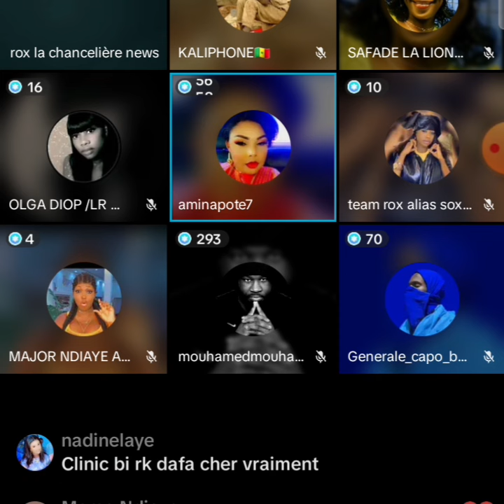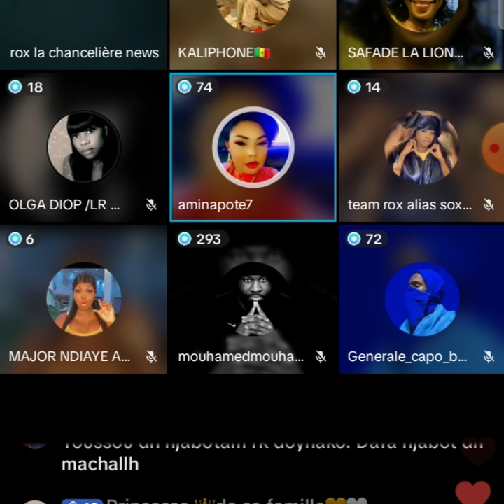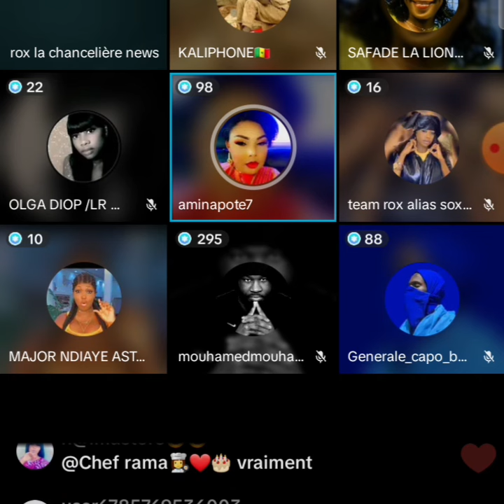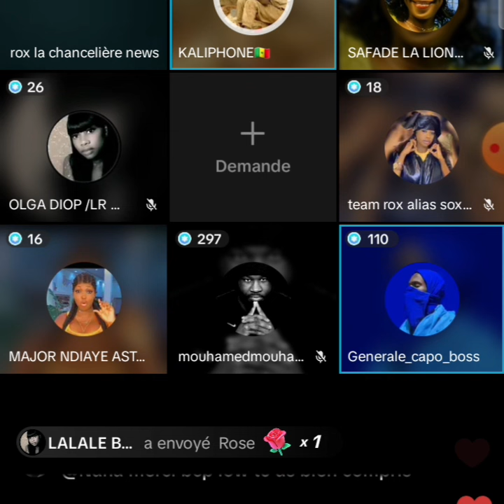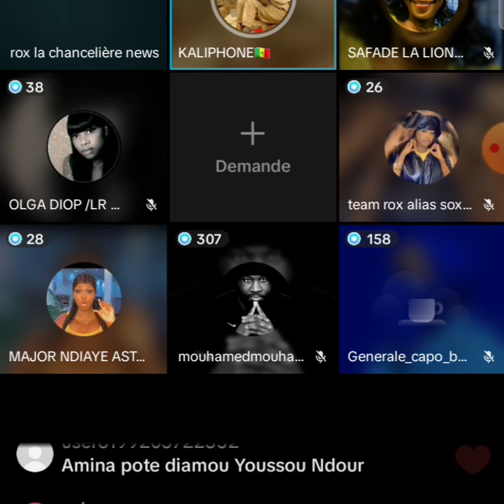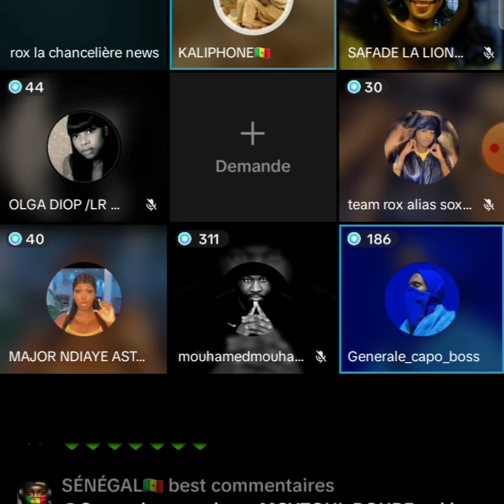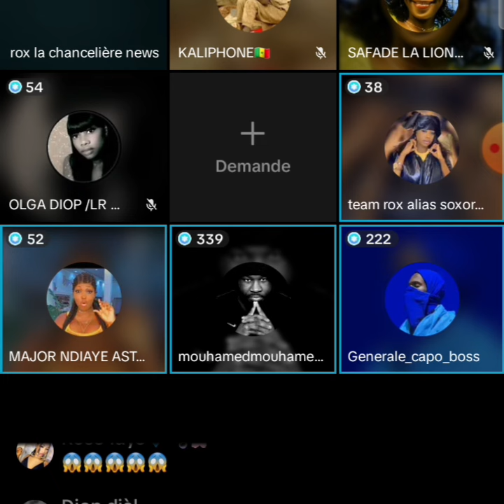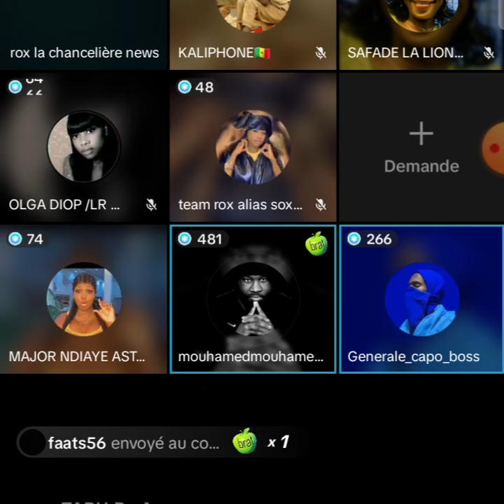Rox fait un live avec Adamo leral cas Djibril de la tfm.. Loutakh Youssou ndour diapalé wouko